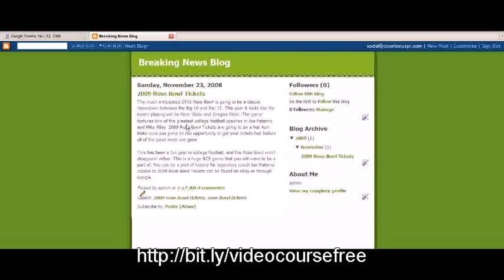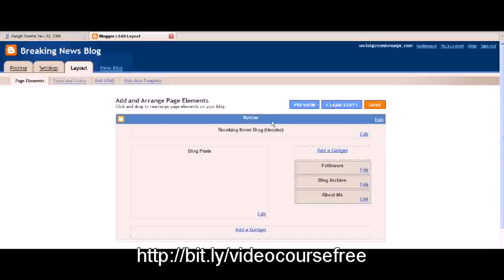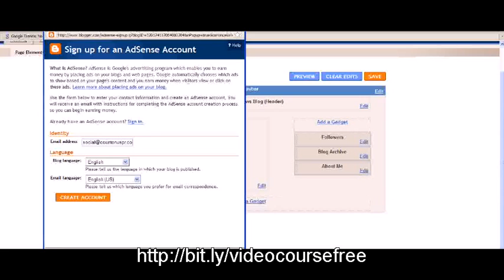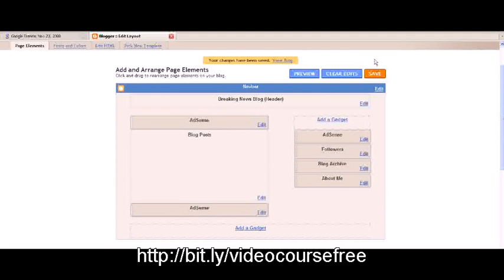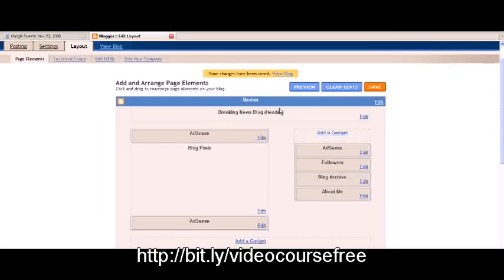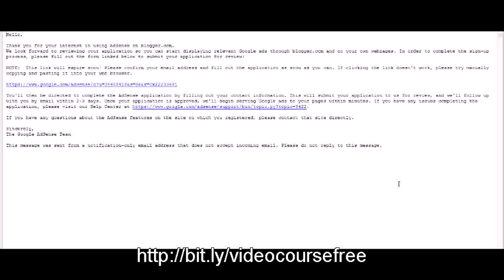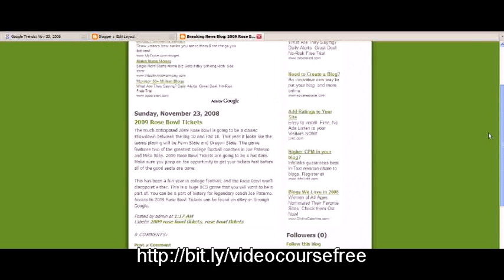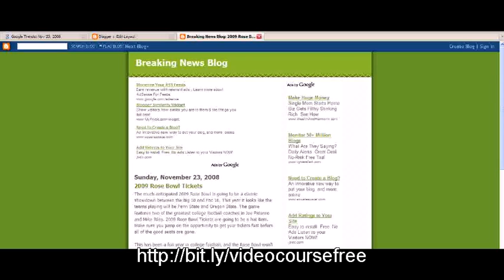How to Get Money From Blog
How To Get Money From Blog? An effective Internet business revealed.
Step-by-Step!

Should you wish to make cash by blogging and site-building, making a popular
blog could be the important to be able to good results. In case your website gets almost no targeted visitors, an individual will not have much accomplishment making money.

No matter what technique an individual utilize to produce revenue from your website, an individual will discover the most accomplishment when an individual have a large readership. For this reason, making your website well-known and also increasing visitor should be certainly one of much of your inquiries.

For Your FREE VIDEO COURSE on How To Get Money From Blog

If you found this video helpful - please click LIKE.